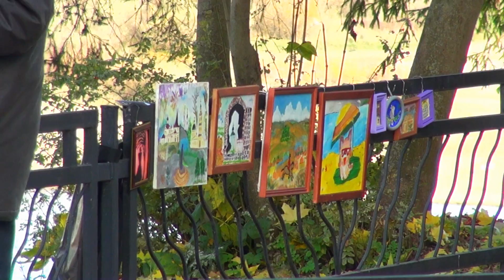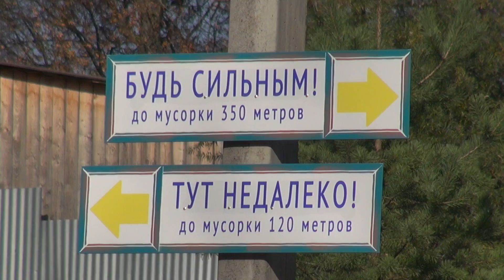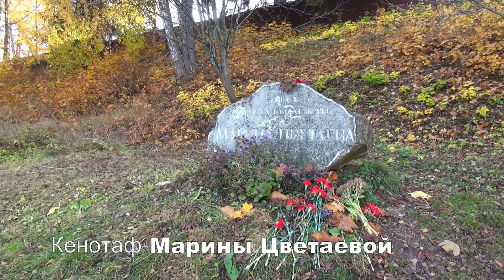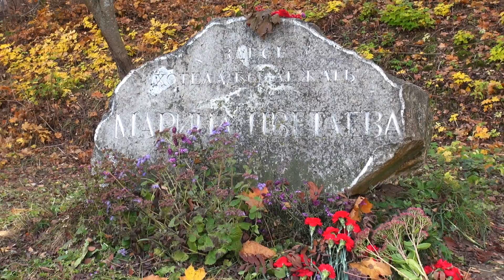Поездка в Тарусу. Золотая осень. Первое путешествие Полины. База отдыха ОТЭК-Таруса. Олень Олеша.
Поездка на выходные из Москвы в Тарусу. Ловим последние теплые и солнечные деньки золотой осени, а Полина отправляется в свое первое путешествие в жизни. Покажем базу отдыха ОТЭК, на которой мы жили и жарили шашлык. Посмотрим основные достопримечательности города детства и юности Марины Цветаевой.

Смотрите в этом видео:
– Приветствие от Олеши. Северный олень.
– Пятничные пробки. Намечается скандал.
– База отдыха ОТЭК Таруса. Обзор коттеджа и территории.
– Пляж на базе у реки Ока.
– Центр Тарусы. Городской парк и памятник Цветаевой.
– Сплошные нежданчики в жизни Андрея.
– Съемка Тарусы с квадрокоптера.
– Жарим и едим шашлык.
– Источник у часовни иконы Божией Матери
– Воскресная горка
– Храм Воскресения Христова
– Съемка Тарусы у Воскресной горки с дрона
– Где хотела покоиться Марина Цветаева?
– Стихи Цветаевой от Ани и заключительный спич.
– Красивая дорога домой.

Quincas Moreira "Entire".
ALBIS "Open Highway".
Unicorn Heads "Town of 24 Bars".
Зоя Ященко и Белая Гвардия "Марина".

- ANDYLION.RU - Видеоблоги о путешествиях. Наш официальный сайт. Все видео, а также полные текстовые и фотоотчеты из наших поездок и не только
- ВКОНТАКТЕ. Наша группа о путешествиях